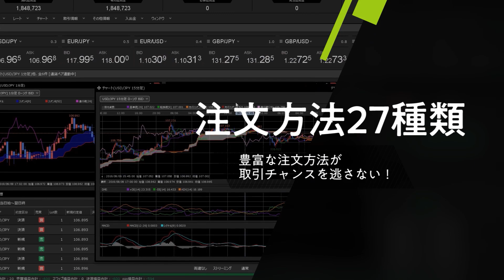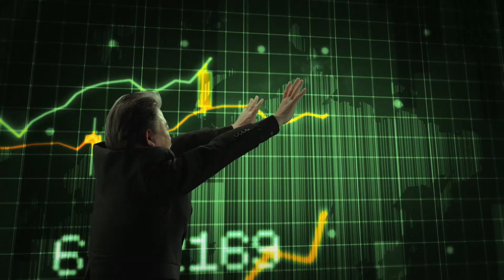【JFX】2022/3/21（月）本日の売買方針【スキャル・デイトレ】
●コンテンツ

0:00​   通貨ペア毎の売買方針
1:41   昨日の動き（まとめ）と夕方までの見通し

2021年オリコン顧客満足度ランキング（FX取引PC）第１位（4年連続）